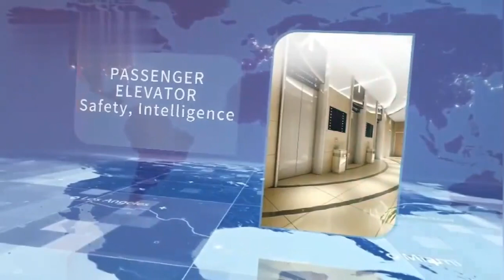Elevator Electrical Components Control Cabinet, Elevator Modernization, Elevator Upgrading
Elevator Electrical Components Control Cabinet, Elevator Modernization, Elevator Upgrading, learn more Model NO.: NOVA, Sling Type: Wire Rope, Lift Drive / Actuation: Electric Motor, Lift Mechanism: Lift Chain, Attendant: With Attendant, Deceleration Device: With Deceleration Device, Elevator Door: Automatic or Manual, Traction Machine: Geared, Gearless, Door Brand: Mitsubishi, Selcom, Fermator, Shaft: Concrete or Steel Structure, Cabin: Painted, Stainless Steel, Door Panel: Painted, Stainless Steel, Cop&Lop: Stainless Steel, Glass, Position Indicator: DOT Matrix Display, LCD, Controller: Step As380 or Monarch Nice3000 New, Automatic Rescue Device: Optional, Voice Announcement: Optional, Drive Mode: AC, Color: White, Capacity: 1000PCS /Month, Useage: Indoor Type, System: Serial System, Parallel System, Transport Package: Standard Export Package, Specification: From 320KGS to 5000KGS, Trademark: NOVA, Origin: China, HS Code: 84313100, Production Capacity: 8600 Units Per Year,